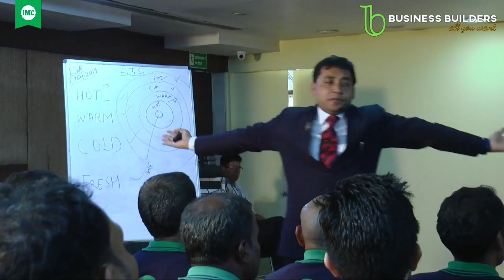Imc मे ideal Assosiate कैसे बने | IMC में सफल होने कर लिये अचूक मन्त्र | IMC Business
Imc मे ideal  Assosiate कैसे बने
IMC में सफल होने कर लिये अचूक मन्त्र
 IMC Business

imc business plan hindi,
imc,
imc product price list,
imc business,
imc product,
naya business,
imc kya hai,
imc company,
imc malaysia,
imc plan,
imc plan hindi,
imc business,
आईएमसी प्रोडक्ट,
आईएमसी बिजनेस,
imc song,
imc new product 2019,
imc product price list 2019 pdf,
latest business,
imc video,
IMC outlet income,
imc business plan hindi 2019,

CONGRATULATIONS!! NOW YOUR COMPANY IMC IS PRESTIGIOUS MEMBER OF satisfied but takes pride to be part of IMC.

ALL INDIA EDUCATION & SUPPORT SYSTEM